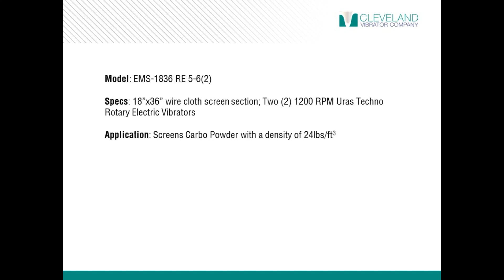Electromechanical Vibratory Screener for Densifying Carbo Powder - Cleveland Vibrator Co.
*Benefit* Flexibility in design options ensure a seamless fit into your existing production processes for your specific vibratory screening applications.

*Model* EMS-1836-RE-5-6(2)

*Specs* This 18" by 36" wire cloth screen section is powered by two Uras Techno Rotary Electric Vibrators at a frequency of 1200RPM.

*Application* Check out this awesome EMS Electromechanical Vibratory Screener that is utilized to screen Carbo Powder with a density of -24lbs/ft3-